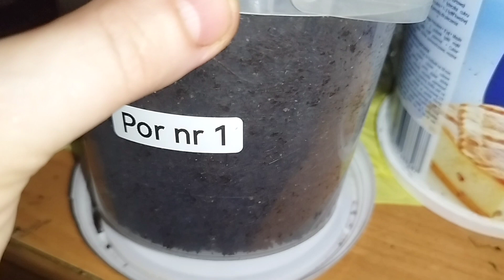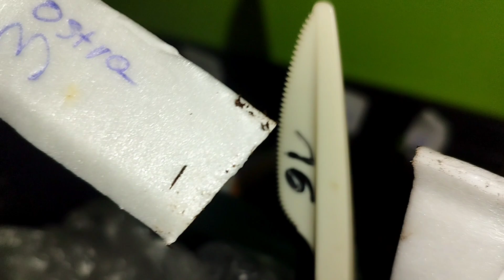Rozsady warzyw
Rozsady warzyw na sezon 2023